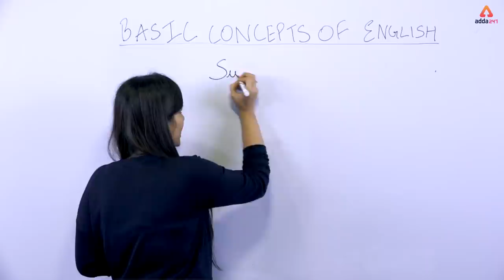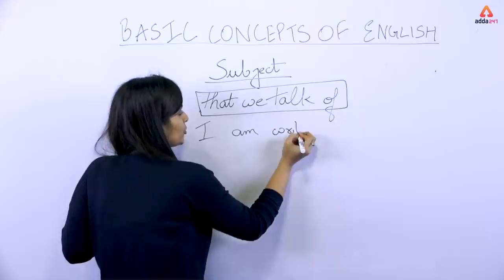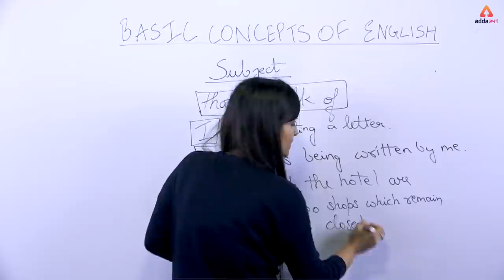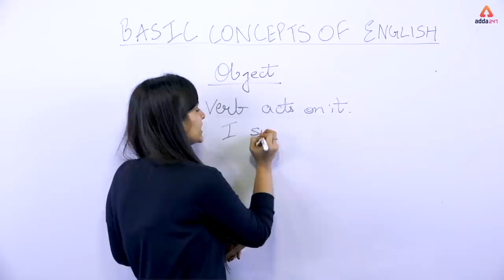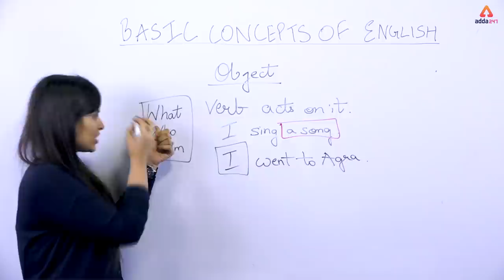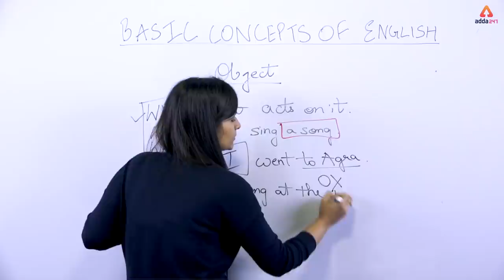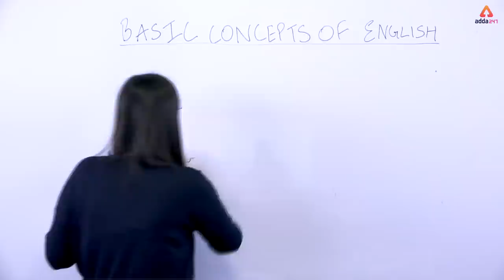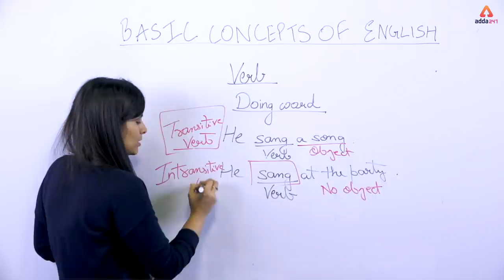Basic Concepts Of English | Nimisha Ma'am